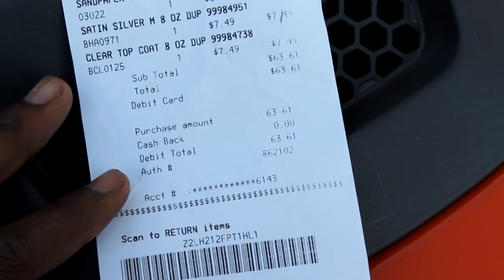How to Paint Front Lip,Side Skirts, and Splitters| SImpleCarTips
In this video Jordan and Orlando show you a in depth description on how to paint exterior parts on your car. Using only spray cans(dupliColor), sandpaper 800grit,tape, and most important of all TIME! ENJOY

BE SURE TO LIKE THIS VIDEO IF IT HELPS OR IF YOU LEARN SOMETHING

SONGS Support the Artist

Intro      |  Virtual Riot- Idols
Song 1  |   XXYYXX-About You
Song 2  |   Henry Krinkle-Stay
Song 3  |    Flume-Holdin on

Tasteful Mod Tuesday: The point of Tasteful Mod Tuesday is to bring you weekly trending car ideas to bring you closer in building your dream show car.These are NOT install videos! These are simple short and to the point videos not only to inform you, but to keep you up with what we are doing to our personal vehicles.